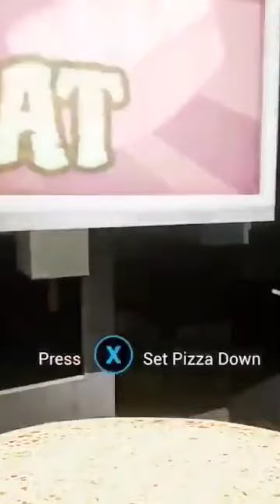FNAF: Security Breach Part 2